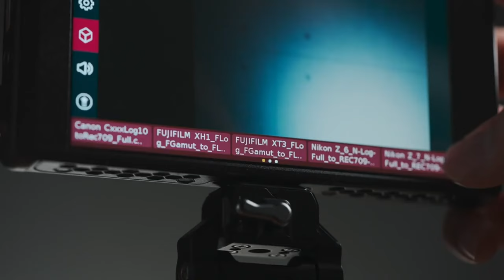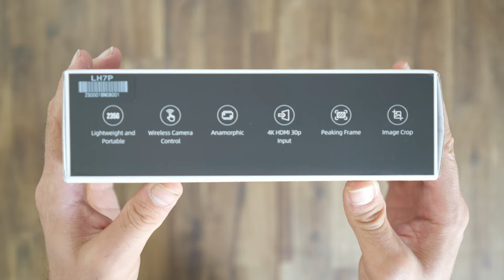FIELD MONITOR AMI IRÁNYÍTJA A KAMERÁD ✖️ Portkeys LH7P II TESZT ✖️ SZÁNTÓ PÉTER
Ma a Portkeys LH7P field monitorról lesz szó. Van egy olyan funkciója, ami sokkal könnyebbé teszi az életed főleg ha egyedül dolgozol solo creatorként és Sony vagy Blackmagic user vagy. — De hogy mi ez, hogy megtudd, nézd végig a videót 😎.

Timecode:
0:00 Portkeys LH7P II elég egyedi
0:32 Portkeys LH7P funkciók, felépítés és unboxing
1:34 Ez a funkció tényleg egyedivé teszi
2:32 Follow focus kontrolálása
2:47 Ár és egyéb alternatívák 📽🎵 Ha zenét, hangeffektet és Stock Footag-ot keresel, akkor használd az Artlist-et! Ezen a linken kedvezményesen regisztrálhatsz